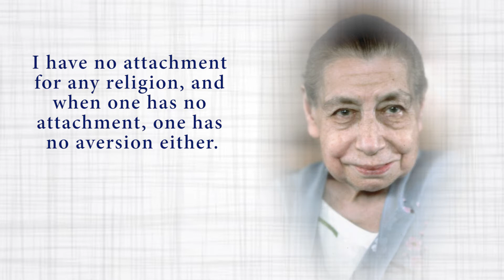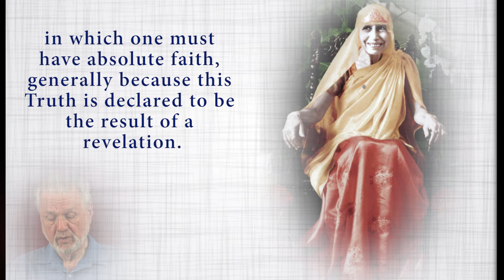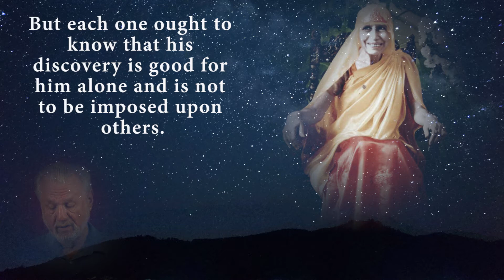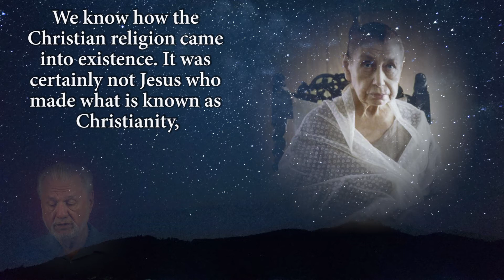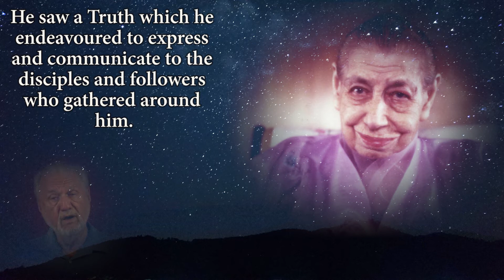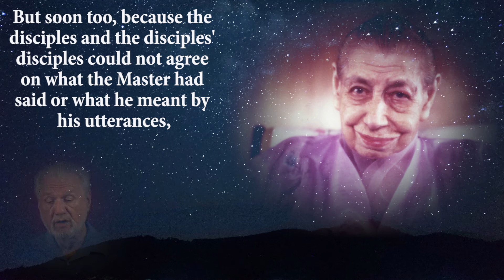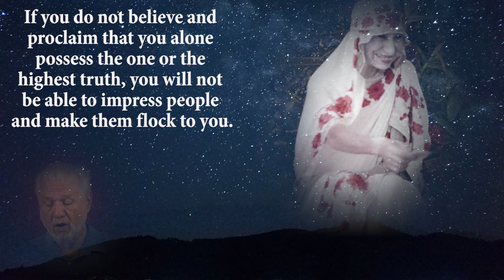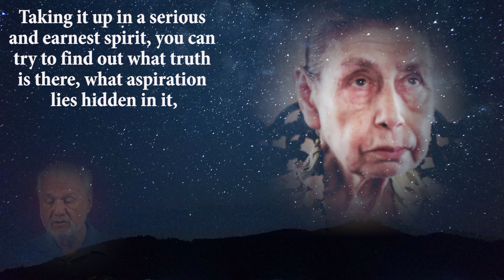Religions - Part 1